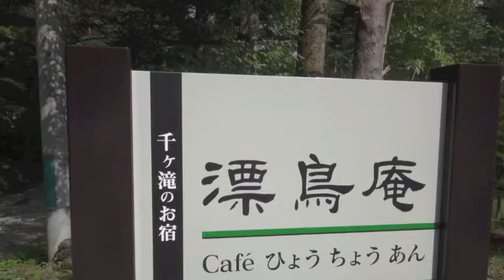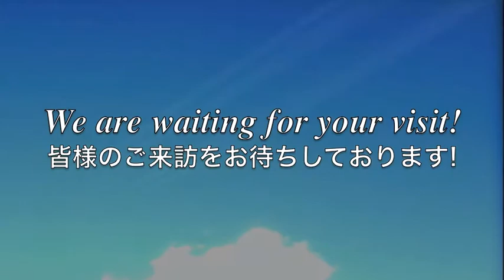Monkey in Japan 軽井沢の猿 02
This animation is created as a link animation on the homepage of "B&B Hotel Hyochoan"
この動画は「B&B Hotel Hyochoan 漂鳥庵」のホームページ上のリンク動画として作成されています。

The content is introducing "B&B Hotel HyoCchoan in Karuizawa, Japan" with the photograph.
Animation processing used iMovie on MacBook Pro.
内容は"B&B Hotel 漂鳥庵"を写真で紹介しています。
動画処理はMac book Pro上のiMovieを使用しました。

HyoChoAn took charge of photography, music composer, editor, one of the performer.
撮影、作曲、編曲、演奏者、画像編集は漂鳥庵が担当しております。
(Original Sound Album of HyoChoAn "The Joy Set Free")

After you look at this animation, we recommend you to use HyoChoAn.
It is also expected that the user of HyoChoAn will have this animation perused in a guest room.
By your looking at this animation, we expect to be useful for planning of your sightseeing tour.
皆様がこの動画を見た後に漂鳥庵を宿泊利用されることをお勧めします。
また、漂鳥庵の利用者が客室でこの動画を閲覧される事も期待しております。
この動画を皆様がご覧になることにより、皆様の観光旅行の立案に貢献できることを願っております。